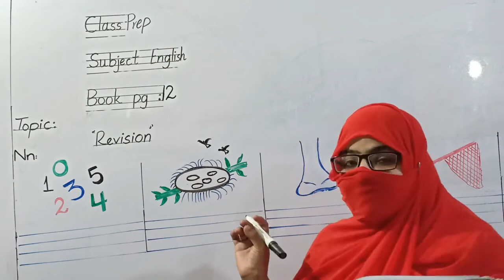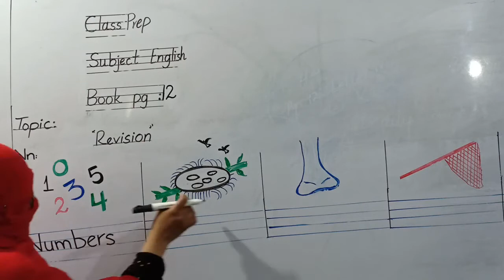Revision Class prep Eng Book pg # 12